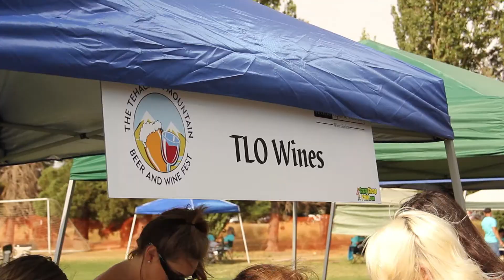THE TEHACHAPI MOUNTAIN BEER AND WINE FEST, 5TH ANNUAL, JULY 21, 2018 short version